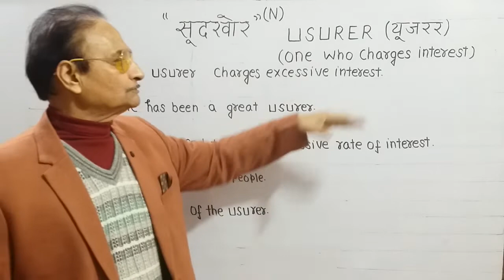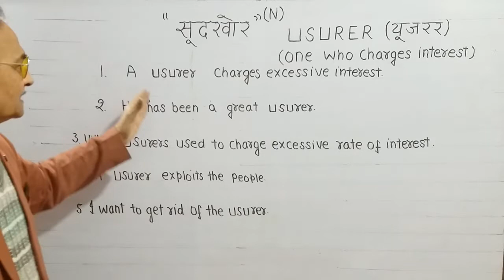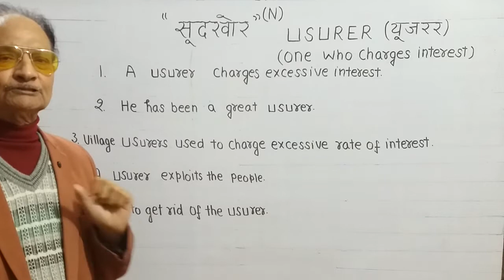WORD OF THE DAY "सूदखोर" (Definition)Hindi and English with many Examples.